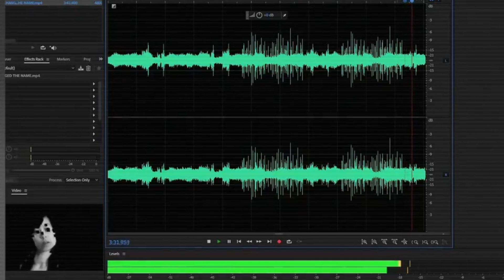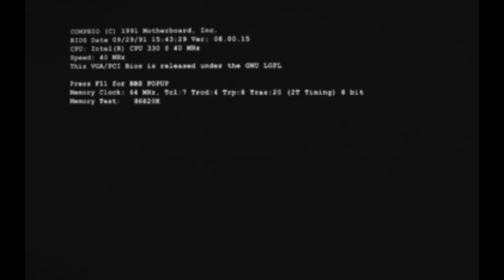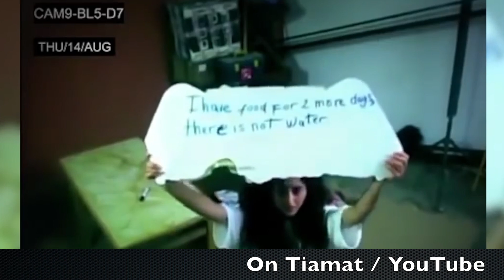Топ 10 страховити видеа в мрежата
Кратко предупреждение: Някои кадри от видеото за топ 10 страховити deep web видеа са обезпокоителни и не се препоръчва за деца под 12 години.

Цензурата в интернет расте със всяка година, като политиците измислят нови и нови правила и норми за разпространяването на информацията. Тази цензура обаче не важи за мястото наречено dark или deep web. То остава последния остров на свобода в интернет. Анонимността му позволява буквално всеки да публикува каквото си иска там. Аз съм Слави и днес ще ви представя Топ 10 най-страшни видеа от Dark Web.

С други дума там на където се отправяме няма правила, а без правила намираме някои от най-обезпокоителните кадри в мрежата. Тук е момента да кажа, че някои от видеата, които ще видите са обработени за да са съгласно с политиките на YouTube.

В deep web можете да намерите доста откачени неща, но определено едно от най-смущаващите са така наречените червени стаи. Там се затваря човек или група група хора, които са третирани лошо на живо пред камери.Гледането на живо струва между 1000 и 10000 долара. Това е едно от най-интересните клипове от класацията топ 10 най-страшни видеа от Deep Web. В един друг канал човек намира нещо странно. В случая попада на едно видео на жена със замаскирани черти и странна мелодия. Той се чуди дали да го пусне, но накрая се решава и натиска плей. Видеото е много интересно, защото крие в себе си скрита мелодия.

Едно от видеата наистина може да ви смрази. То е качено от канала GrisOverkill и едно най-странните, които съм гледал до момента. Две странни човешки фигури се движат и извиват ръцете си по крайно неестествен начин. Кръстил съм едно от видеата - маската, но ще разберете защо от класацията топ 10 страшни видеа от Deep Web.

Имаме странни компилации от букви и символи, които анонсират определени кадри. Аз лично не мога да намеря смисъл, но вие можете да откриете такъв. Пишете долу в коментарите ако попаднете на нещо.

Топ 10 страшни видеа от dark web е специална класация за тези, които пожелаха нещо по-страшно. Надявам се да им е харесало и ако е така праснете по един лайк.